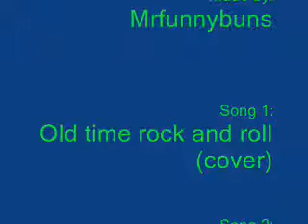Funny collab video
I made by ma self NO copying!XDXDXDXDXDXDXD!!!